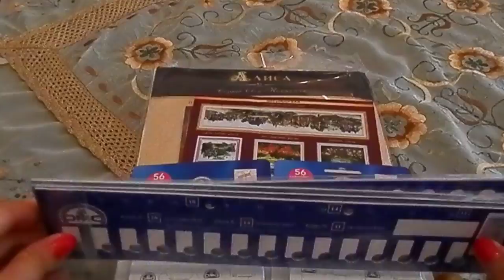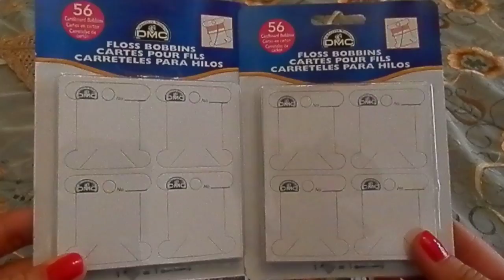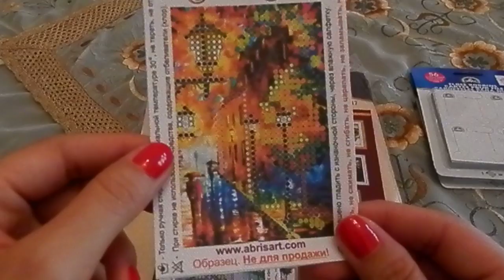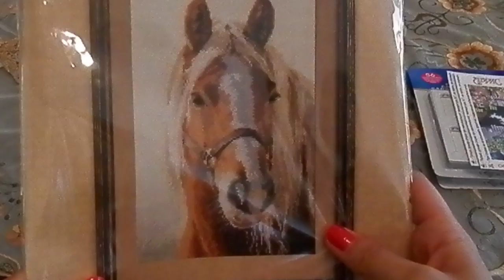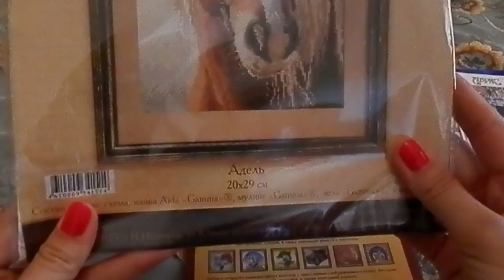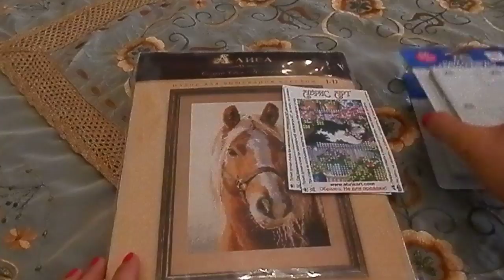Вышивальные покупки за август 2014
Канал - Оксана Н.